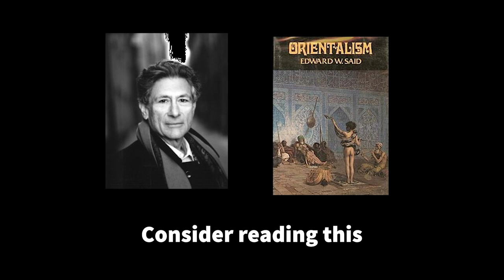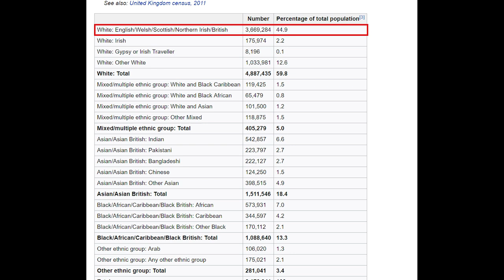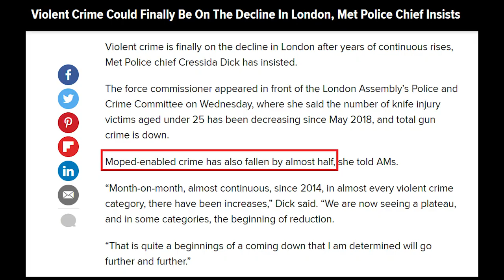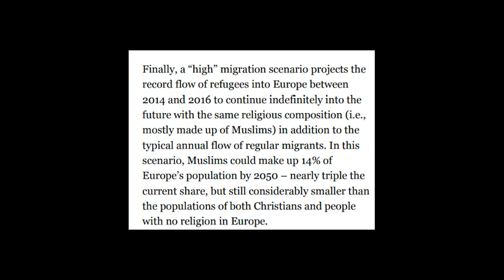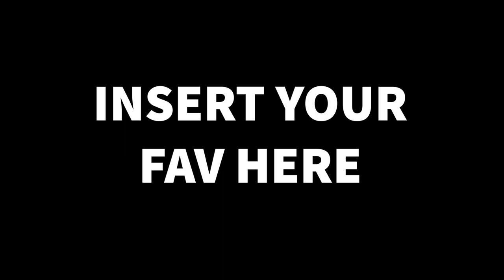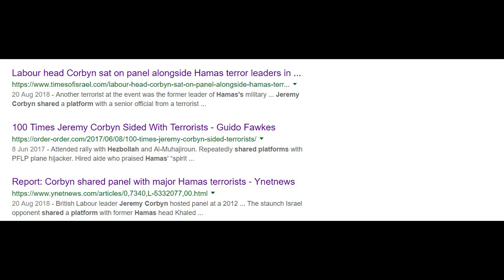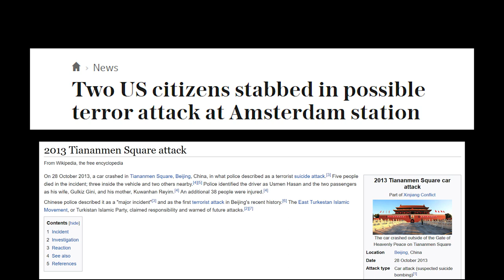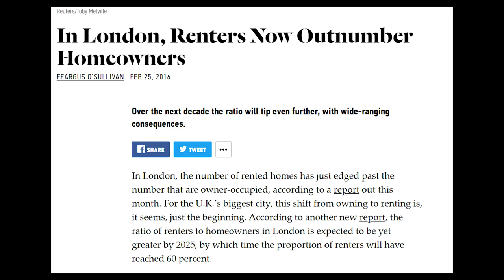London Is Burning? A Response To Mark Collett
Spoiler: it isn't.

My sources:
All ethnic demography stats are from Wikipedia, it's really fun to look at stuff like that give it a try some time.